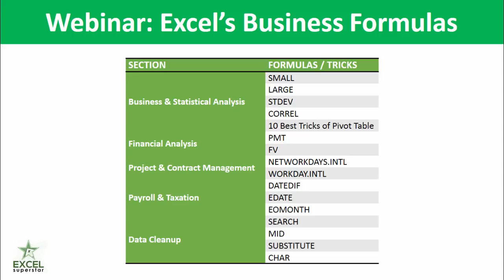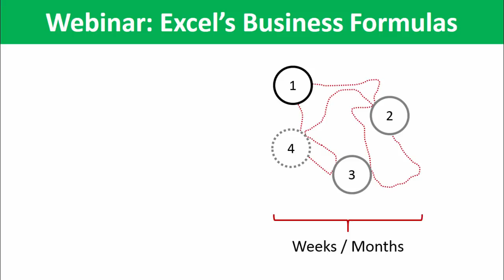FREE Excel Formulas Webinar | Only 5 Seats Left. Hurry!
What will you learn from Excel Formulas Online Webinar❓

Business & Statistical Analysis
Financial Analysis
Project & Contract Management
Payroll & Taxation
Data Cleanup